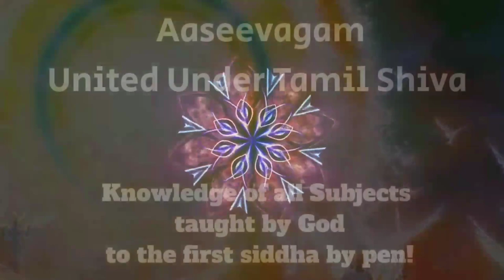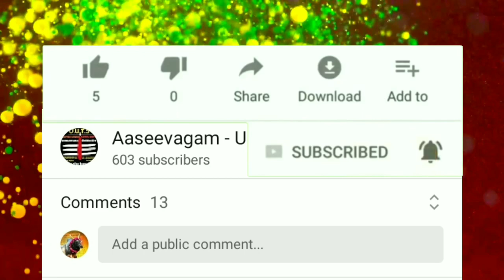Untold facts of two kind of Yugas! Decode of Krishna's prophecy!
Tamil nation had only two yugas
One Sathyuga
Other Kalyuga

Krishna prophecied Kalyuga would be different from regular kalyuga among the colonies of Tamils

kaliyugada kuduka,
kaliyugada kuduka nataka,
kaliyugam songs,
kaliyugam tamil,
kaliyuga bheema,
kaliyugada kuduka kannada,
kaliyuga pandavulu,
kaliyugada kuduka kannada nataka,
kaliyuga kannada movie,
kaliyuga end,
kaliyuga movie,
kaliyuga dharmam,
kaliyuga jyothisham,
kaliyuga song,
kaliyuga anthya,
kaliyuga antham,
kaliyuga anthem,
kaliyuga antam,
kaliyuga age,
kaliyuga abhimanyudu songs,
kaliyuga abhimanyudu,
kaliyuga avatharam,
kaliyuga bheema song,
kaliyuga bheema kannada film,
kaliyuga bheema comedy,
kaliyuga bharatham,
kaliyuga bheema kannada video song,
kaliyuga by chaganti,
kaliyuga band,
kaliyuga channel,
kaliyuga comali,
kaliyuga cow,
kaliyuga calendar,
kaliyuga cycle,
kaliyuga characteristics,
kaliyuga college,
kaliyuga chaman,
kaliyuga daivam,
kaliyuga dharmam part 13,
kaliyuga dharmam part 9,
kaliyuga dharmam part 2,
kaliyuga dharmam part 5,
kaliyuga dharmam part 6,
kaliyuga dharmam part 8,
kaliyuga end predictions,
kali yuga explained,
kaliyuga end date in kannada,
kaliyuga end year,
kaliyuga end in tamil,
kaliyuga engine earz experiment,
kaliyuga end 2020,
e kaliyuga krishna,
kaliyuga full movie,
kaliyuga film,
kaliyuga facts,
kaliyuga free fire,
kaliyuga full album,
kaliyuga facts in telugu,
kaliyuga finish,
kaliyuga forgotten,
kaliyuga gamers,
kaliyuga gaming,
kaliyuga god,
kali yuga ghostemane,
kaliyuga gaman santhal,
kaliyuga guru,
story of kaliyuga god,
madan gowri kaliyuga,
kaliyuga how many years,
kaliyuga hindi movie,
kaliyuga history,
kaliyuga hindi,
kaliyuga hanuman,
kaliyuga hellbringer,
kaliyuga hindi song,
kaliyuga hindi movie songs,
kaliyuga in kannada,
kaliyuga in tamil,
kaliyuga in hearts wake,
kaliyuga in telugu,
kaliyuga iskcon,
kaliyuga in hindi,
kaliyuga in english,
kaliyuga in marathi,
kaliyuga jyothisham santosh nair,
kaliyuga jolsyan,
kaliyuga jyothishi,
kaliyuga jyothisham santosh nair latest,
kaliyuga jyothisham santosh nair new,
kaliyuga jagannivasa,
kaliyuga jyothisham santosh nair troll,
kaliyuga kannada,
kaliyuga krishnudu,
kaliyuga krishna,
kaliyuga kuduka,
kaliyuga kannan,
kaliyuga karnudu,
kaliyuga kannan songs,
kaliyuga loka,
kaliyuga lakshanalu,
kaliyuga live,
kaliyuga lyrics,
kaliyuga lolot,
kananavasa kaliyuga varadha lyrics,
kaliyuga jyothisham latest,
lk cmb kaliyuga wender,
kaliyuga metulaina,
kaliyuga mahabharatam,
kaliyuga movie kannada,
kaliyuga malika,
kaliyuga mahabharatam telugu movie songs,
kaliyuga manmatha dasa,
kaliyuga metulaina kaladu gani song,
kaliyugam,
kaliyuga nethra,
kaliyuga nayagi,
kaliyuga nepali,
santosh nair kaliyuga jyothisham,
kaliyuga jyothisham new,
kaliyuga ramudu ntr dance,
kaliyuga year now,
kaliyuga varadan nithyasree,
kaliyuga odia,
kaliyuga orga,
end of kaliyuga,
beginning of kaliyuga,
sadhguru on kaliyuga,
krishna on kaliyuga,
kaliyuga kalindi ozhukunnu,
starting of kaliyuga,
kaliyuga pandavulu movie,
kaliyuga pandavulu songs,
kaliyuga pandavulu short film,
kaliyuga pandavulu cinema,
kaliyuga pandavulu movie songs,
kaliyuga pandavulu full movie songs,
kaliyuga pubg,
kaliyuga ravanasurudu,
kaliyuga ramudu,
kaliyuga ravanasurudu songs,
kaliyuga ravanasurudu telugu movie songs,
kaliyuga ramudu songs,
kaliyuga ravanudu,
kaliyuga ravana,
kaliyuga raman,
kaliyuga short film,
kaliyuga start,
kaliyuga sadhguru,
kaliyuga story,
kalyug songs,
kaliyuga sita,
kaliyuga sneham short film,
kaliyuga telugu,
kaliyuga telugu movie,
kaliyuga tamil,
kaliyuga thamizha,
kaliyuga trailer,
kaliyuga deivame,
kaliyuga time,
kaliyuga unknown facts,
kaliyuga unbroken,
kaliyuga kaleta upanna,
kaliyuga kaleta upanna karaoke,
kaliyuga kaleta upanna sahara flash,
kaliyuga jothida ulagam,
kaliyuga varadan u. srinivas,
kaliyuga thaleta upanna,
kaliyugavaradana – u. srinivas,
kaliyuga vaikuntapuri,
kaliyuga varadan,
kaliyuga varada brahmachari,
kaliyuga varadhan,
kaliyuga vaikuntapuri full movie in hindi,
kaliyuga varadan dance,
kaliyuga vaikuntapuri full video song tamil,
kaliyuga vegam,
kaliyuga whatsapp status,
kaliyuga when started,
kaliyuga will end in 2025,
kaliyuga wiki,
kaliyuga what to do,
how kaliyuga will end,
kananavasa kaliyuga whatsapp status,
abu x kaliyugam,
kaliyugam abu x wrong lyrics,
kaliyugam abu x whatsapp status,
kaliyugam abu x reaction,
kaliyuga years,
kananavasa kaliyuga yesudas,
kananavasa kaliyuga yesudas kannada,
kananavasa kaliyuga yesudas karaoke,
kananavasa kaliyuga yesudas tamil,
kananavasa kaliyuga yesudas telugu,
kananavasa kaliyuga yesudas ringtone,
zaman kaliyuga,
akhir zaman kaliyuga,
zaman kali yuga adalah,
kaliyuga dharmam part 1,
kaliyuga dharmam 14,
kaliyuga dharmam 10,
kaliyugada kuduka part 1,
kaliyuga 2016,
end of kaliyuga 2020,
kaliyuga jolsyan 2020,
kaliyuga predictions 2020,
kaliyugada kuduka 2,
kaliyugada kuduka nataka 2,
kaliyuga 2,
kaliyuga dharmam part 3,
kaliyuga rahasyalu 3 by chaganti,
kaliyuga dharmam part 4,
kaliyugam 4 padam,
kaliyuga 5122